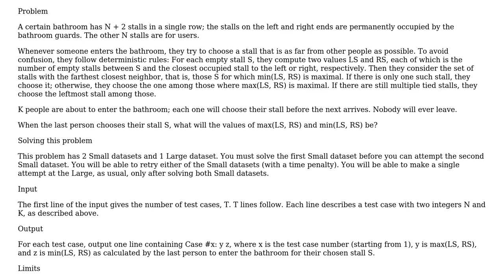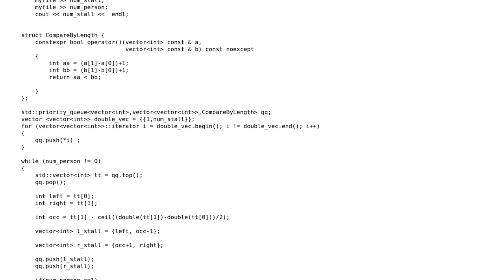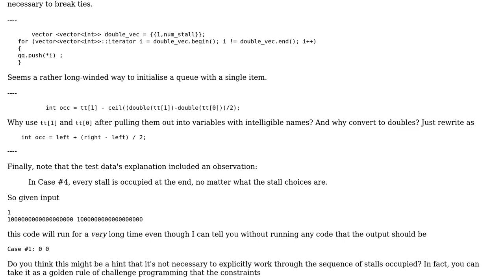Code Review: Google CodeJam Qualification Round: Bathroom stall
With thanks & praise to God, and with thanks to the many people who have made this project possible! | Content (except music & images) licensed under CC BY-SA | Music | Images & others | With thanks to user Peter Taylor user Kirsteen Ng user JS1 and the Stack Exchange Network Trademarks are property of their respective owners. You are responsible for your own actions.